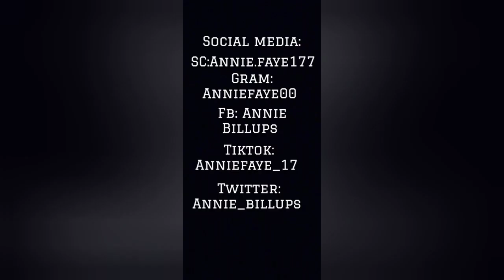3-day Day In My Life Vlog part 2.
Hey guys this the second part of the 3-day vlog I hope you guys like it and hopefully its not boring to anyone.